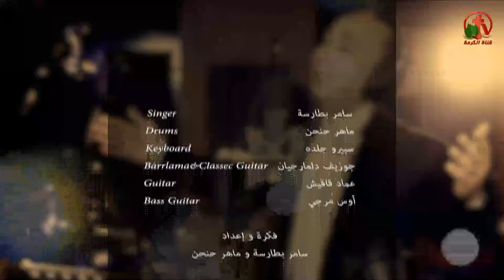ترنيمة بتفهمني وتحس بيّ - للمرنم سامر بطارسة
شارك في الأنتاج قناة الكرمة
من ألبوم "أعبدك"
ترنيم : المرنم سامر بطارسة
You understand me - the song of the psalmist Samer Batarseh
Participated in Alkarma tv production channel
From the album "adore  you"
Singing: psalmist Samer Batarseh

 بتفهمنى وبتحس بيا وتسمع كلامى اللى مابقولهوش
وتحبنى وتشفق عليا واصغر نور فيا ما بتطفيهوش
انا ليا مين يا يسوع غير قلبك اللى يحبنى
بتضمنى وبيهمك اصغر حاجه بتهمنى
اصحابى ناموا باليل وعينيك عليا سهرانة
وحتى لو كان ليلى طويل تبعت اغانى فرحانه
الضعيف انت سانده
شعر راسى انت عده
والطريق اللى انا مش قده
انت تمسك ايدى فيه
لو مافيش حاجه بايديا
انت ربى وفاديا
وفى ضعفى تشفق عليا
واحتياجى انت ماليه